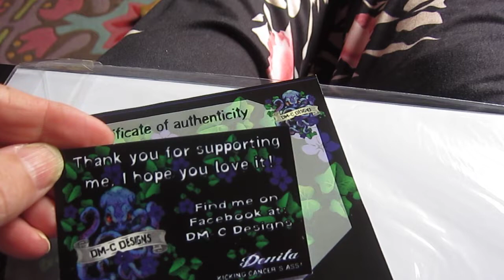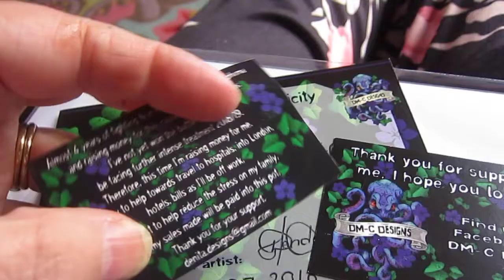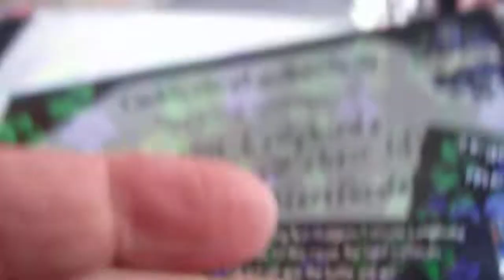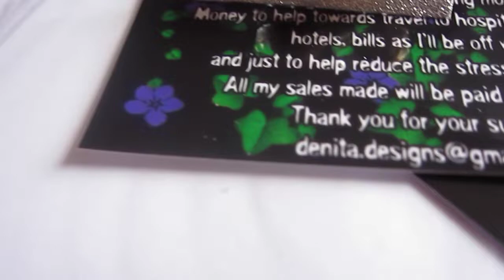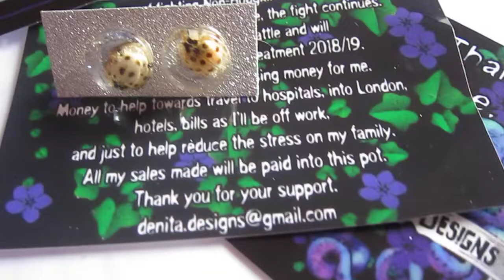Happy Mail from My Daughter, from DM-C Designs. Ladybird.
Some beautiful happy mail I received as a gift from my Daughter from DM-C Designs on facebook.
Totally love this ladies work. Beautifully packaged.
Most gratefully received.

TheBlackbutterfly62